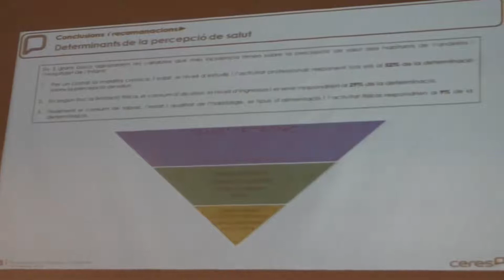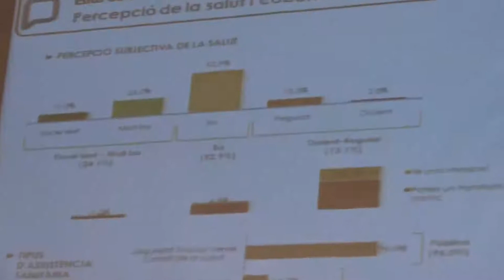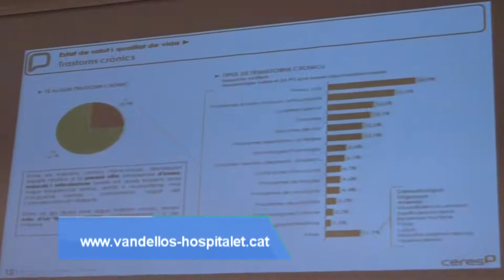L’Ajuntament realitza una enquesta de salut a la població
La regidoria de Salut va donar a conèixer els resultats sobre l’enquesta de salut que va tenir lloc a finals d’any. Entre les principals conclusions hi trobem que la percepció de la salut al municipi és ‘força’ bona.